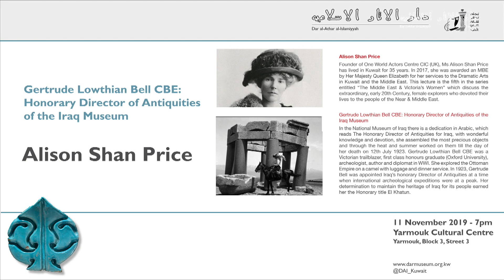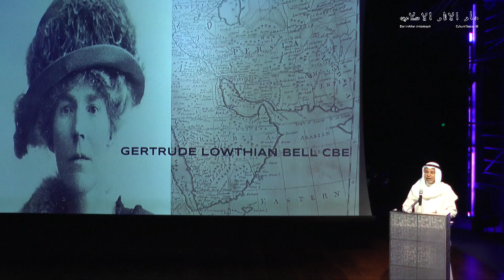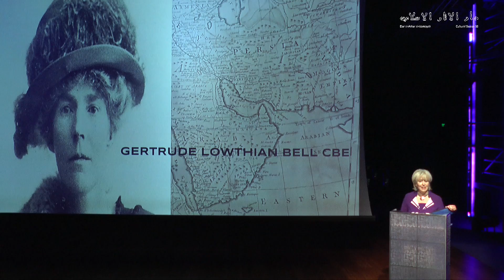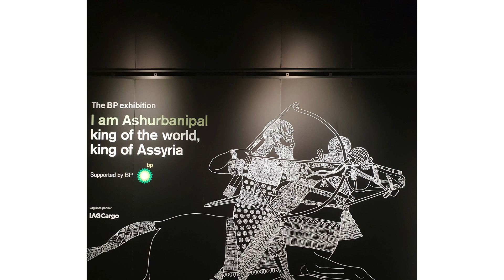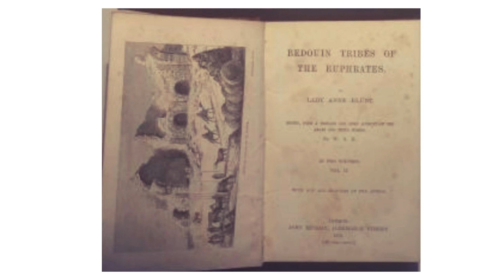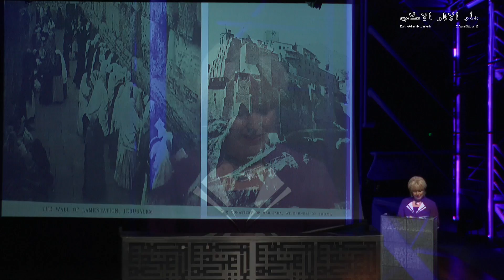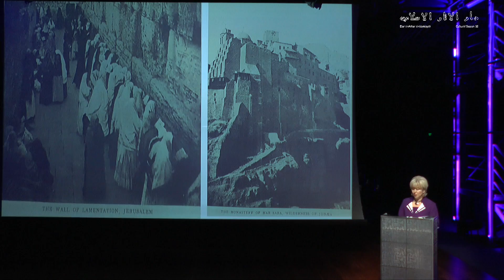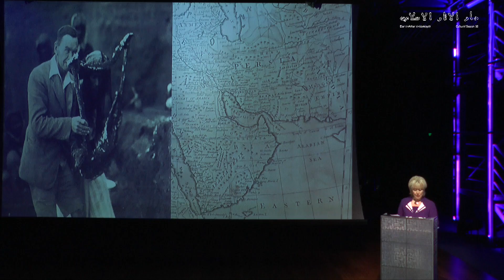Alison Shan Prince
"Gertrude Lowthian Bell CBE: Honorary Director of Antiquities of the Iraq Museum"